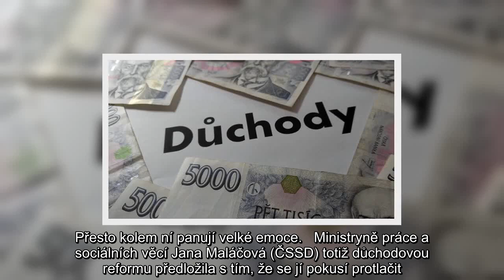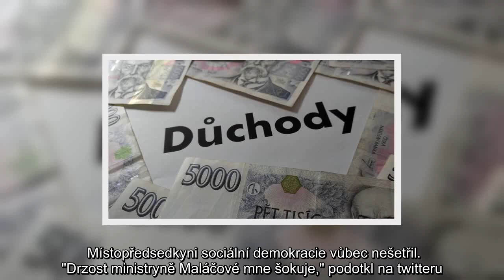✅ Důchody: Maláčová šokuje, její nápad označili za "drzost"!